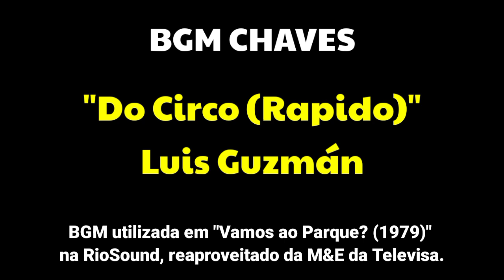BGM Chaves: Do Circo (Rapido)